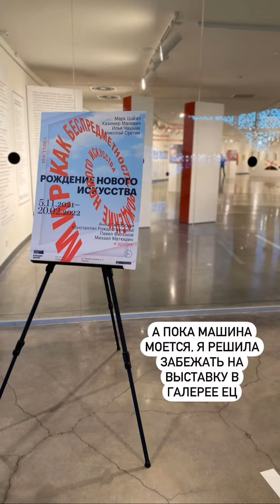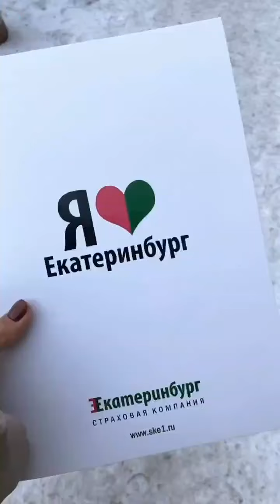Екатерина Набойчейнко (Instagram stories от 18.11.21)